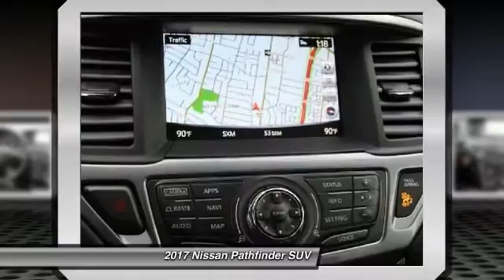2017 Nissan Pathfinder Santa Clara CA HC639238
2017 Nissan Pathfinder  - Stock#: HC639238 - VIN#: 5N1DR2MN6HC639238

4855 Stevens Creek Blvd.

Check out this 2017 Nissan Pathfinder.   Featuring automatic transmission, it has 8 miles.  Contact the dealership today.